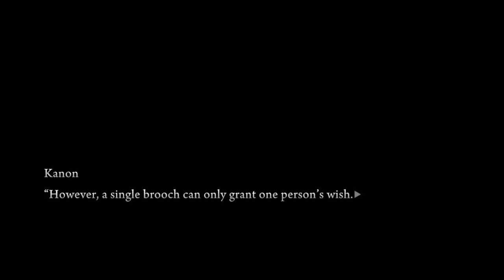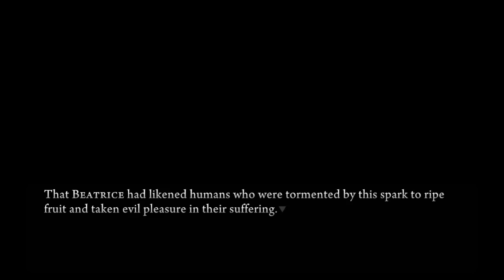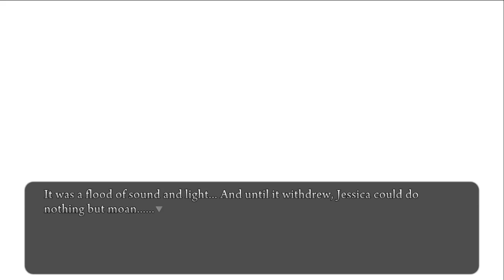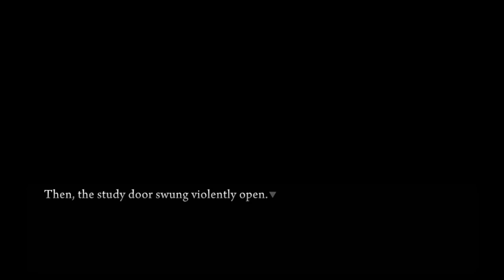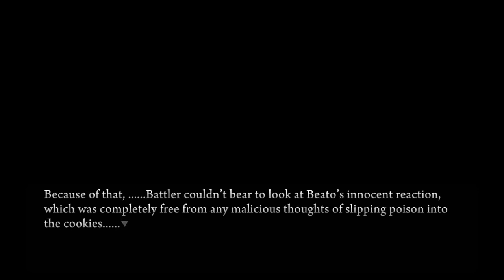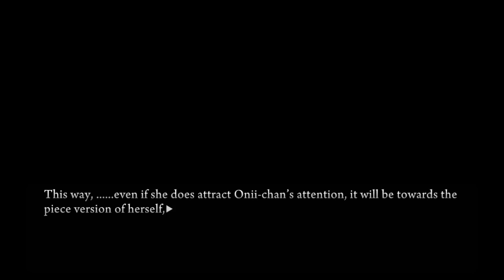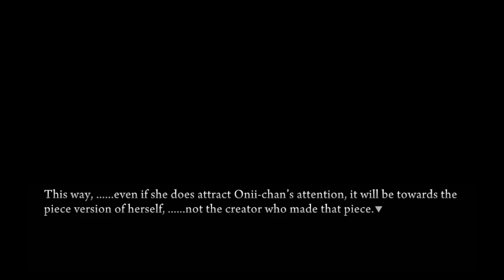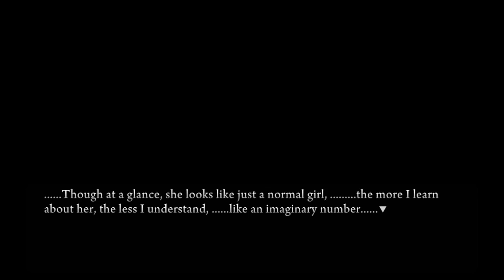Umineko When They Cry Episode 6 #10 - Multiple Selves